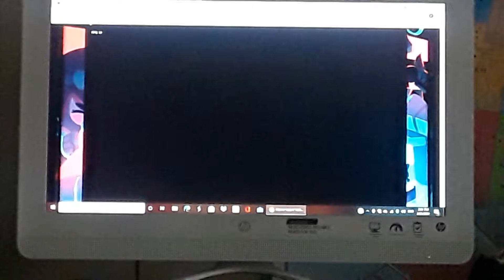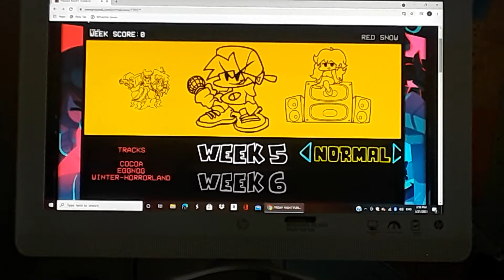Dude this is just too good(Fnf)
yes I got much better so plz like and subs oh and this is was made by ninja something and Sprite dude who made the awesome music cant wait for that week 7 though!!!